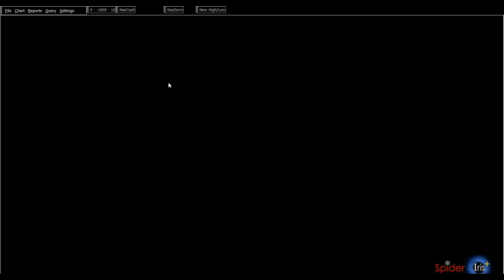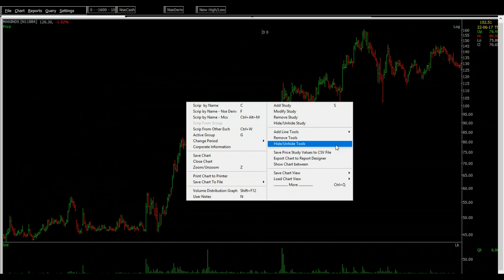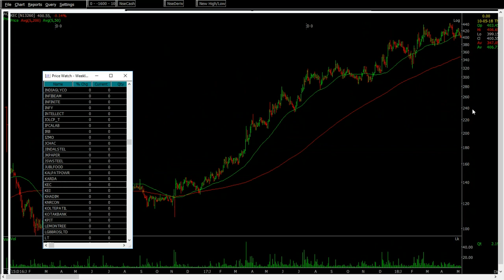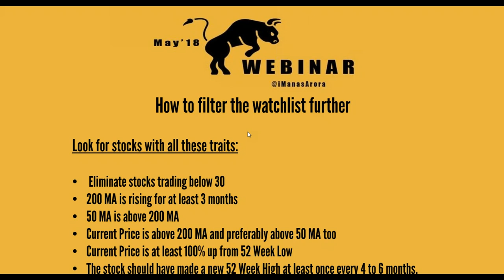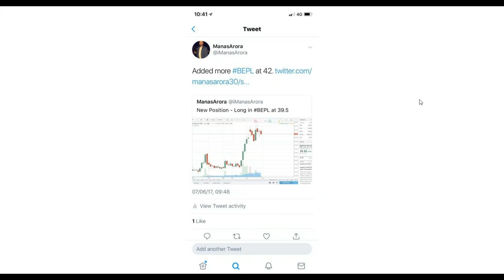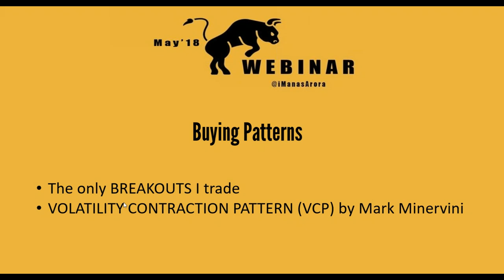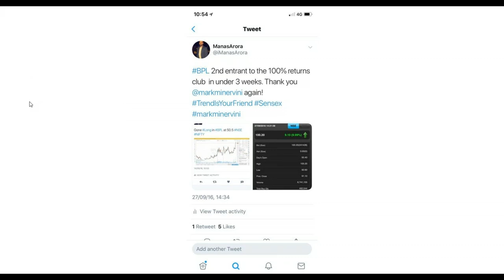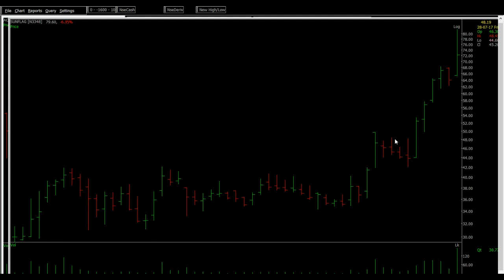Day 1 - FULL VIDEO - How I went from -50% to +120% (Sound gets better from the next video)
Scan markets once a week and manage your funds for better than MF returns.